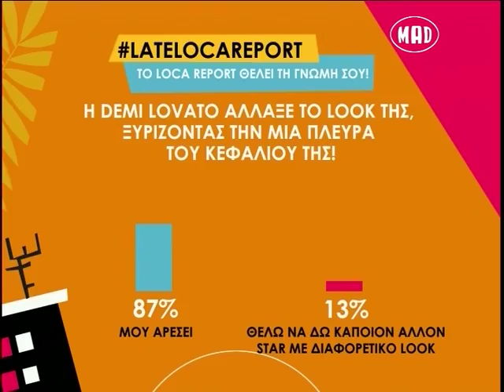Loca Report στο Mad TV (6.3.14)